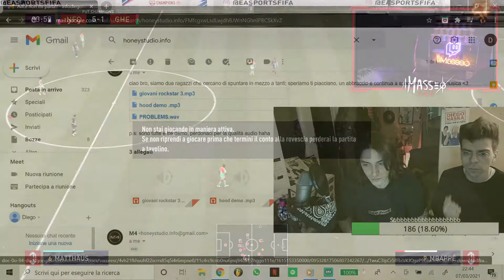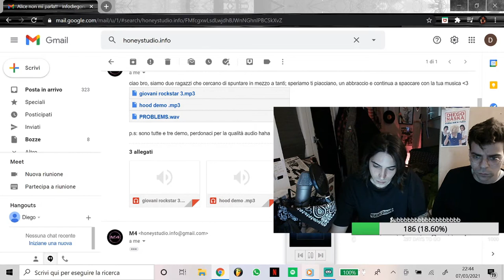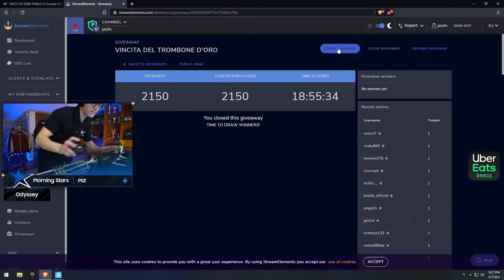OKAY DARIO 🥵 - IL MEGLIO DI TWITCH!!!